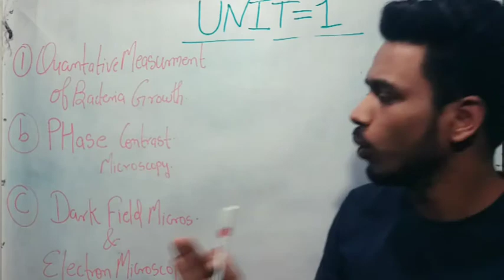Phase contrast microscopy || phase contrast microscopy microbiology || microbiology unit 1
1. phase contrast microscopy
2. phase contrast microscopy microbiology
3. microbiology unit 1